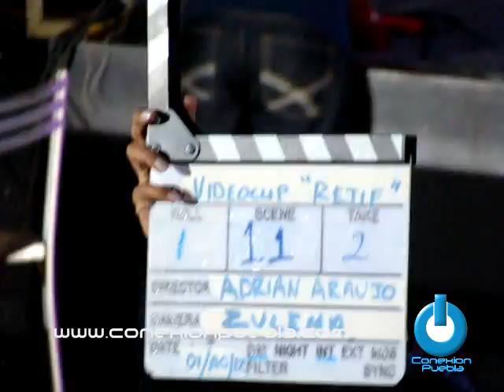Retif - Vino, Music & Sex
En pasados días acompañamos a RETIF en la grabación de su nuevo video clip titulado: "Vino, Music & Sex" el cuál en breve lo podrán ver en los mejores canales de videos del país. Aquí les dejamos una probadita del backstage...